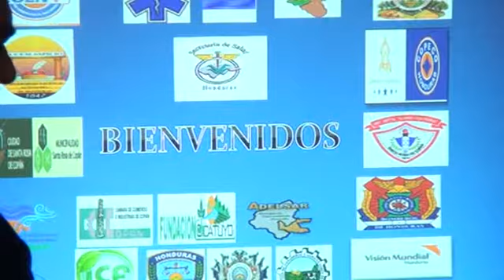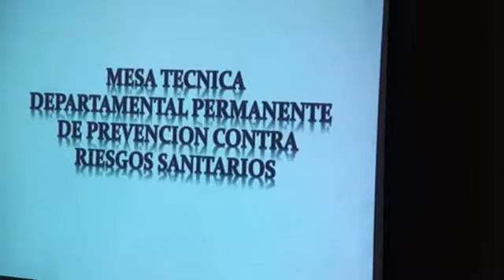NOTICIEROS TELECAES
Salud reactiva la Mesa técnica departamental, para prevenir riesgos sanitarios